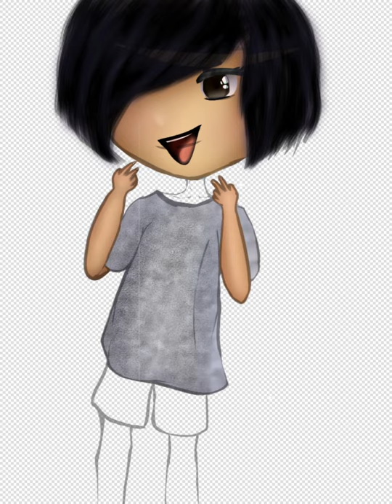Speedpaint #6: Chibi Test || Super Old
Nothing in the desc owo 💜